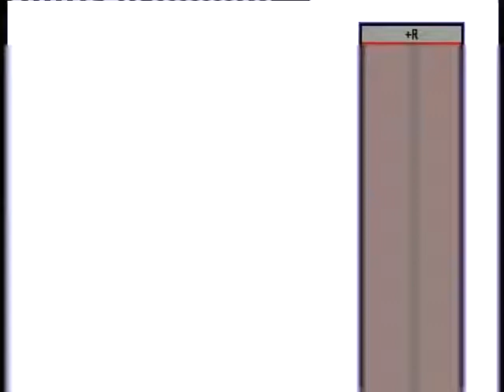Sixty-Six: All bunged up (live June 1996 Berlin)